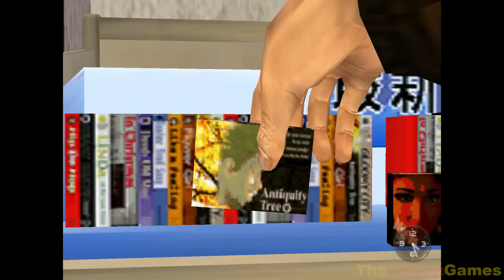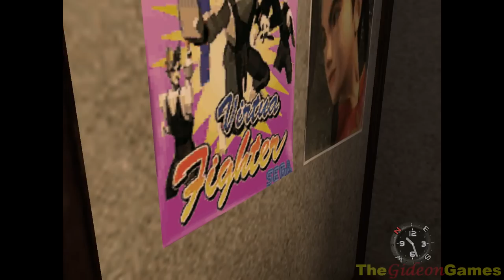Best Games: Прохождение Shenmue - Часть 2 (Три лезвия)